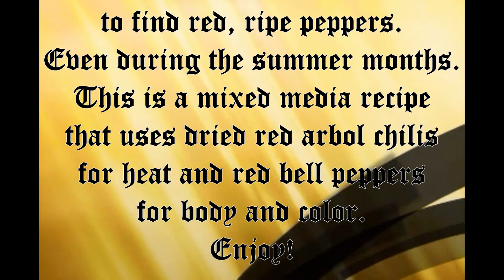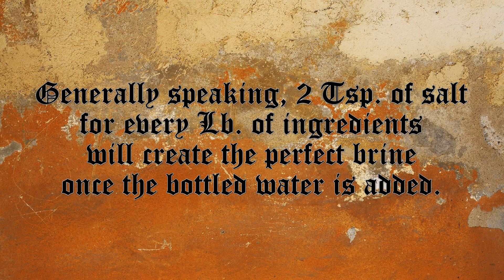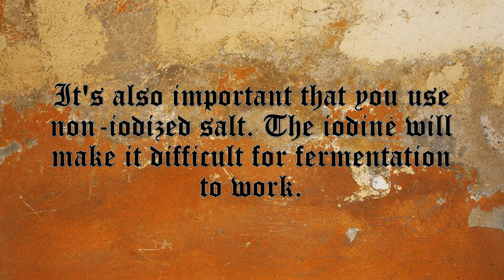Winter Red Hot Sauce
Recipe video for winter red hot sauce.